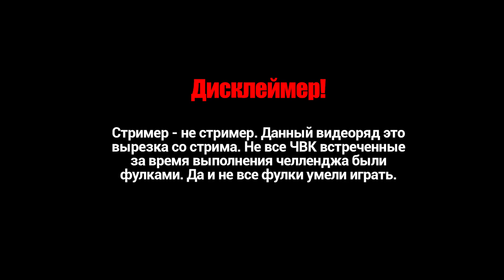1 ЧВК С КАЖДОГО ПП В ИГРЕ | Escape from Tarkov 2021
Хочешь больше годного контента? Поддержи контент лайком и подпиской!

🖥️ Мой ПК:
Процессор: AMD Ryzen 7 2700
Материнская плата: MSI B450 Tomahawk
Видеокарта: MSI AMD Radeon RX 5700XT EVOKE OC 8Гб
ОЗУ: RAM 16 Gb HyperX HX434C19FR2/8 3466 МГц